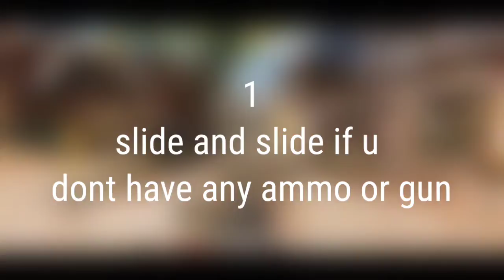BR Tips And Tricks to win gunfight l Cod Mobile l PinkStaff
hey GUYS its PiNk back with another special video
DISCORD (my official clan if u wana join)
 talk about 2020 i know its a bad year for you maybe but belive me this year change every single cell from my body once a time i hate games ( not totaly i was talking about pubg) then a time came when cod mobile came i love cod franchise so i decided to play i wasnt that serious player i played at emulator as i dont have gud device but now i use my brother device which is not bad nor gud realme 6 max pro so yeah its now old so its hang sometimes but atleast somethings is better than nothing but i only get 1 hour to make videos game etc coz he give me time for 1 hr first was 2.30
then 2hr then now 1hr so i hate him but now sometimes he give me only 30 min so yeah maybe once i have to quit this but i am doing all this for my carrier i want to be a conent creator and esport player its hard a lot but still wish me for luck now i am close to 150 and i will try my best to make a handcam video
ADS ONLY GRYO USER (MP)
ALL GYRO (BR)
FAV GUN(PASSIVE) = DRH ( IF MAP IS MED RANGE LIKE RUSSIA STANDOFF FIRING RANGE) ( SOORY I AM POOR I DONT HAVE ANY LEAGENDARY SKIN)(RUSH) QXR OR QQ9 OR MSMC
long ALWAYS SNIPER DLQ3
WHY I PLAY COD NOT ANYOTHER GAME
AS COD IS HARD GAME AND FAST NOT A SUSPENCSE FULL LIKE PUBG FUN TO PLAY ( I AM NOT TELLING THAT OTHER GAMES ARE NOT FUN)
I LIKE THE MECHANISM SO I PLAY THIS AND NOW ITS GROWING SO YEAH
HUD - 4 finger
opperator - anihilator
map standoff
lets talk ABOUT 2021
GOAL- 2K SUB
MAKE MANY FRIENDS